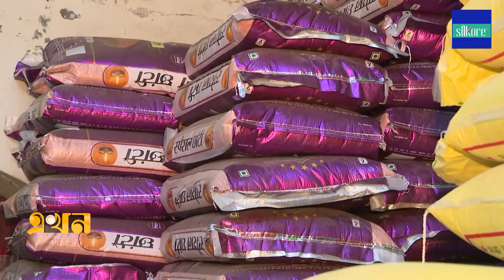ডলারের মূল্যবৃদ্ধিকে দায়ী করছেন ব্যবসায়ীরা | Spice Price | Chattogram News | Ekhon TV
Our Office Address:
EKHON TV
City Park Lane
19, Hatkhola Road, Wari
Dhaka-1203
Bangladesh